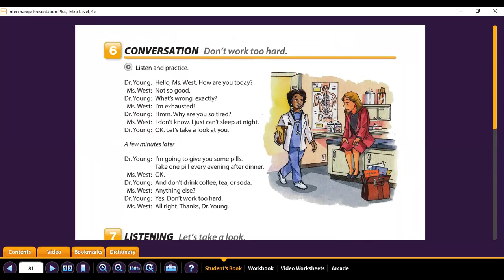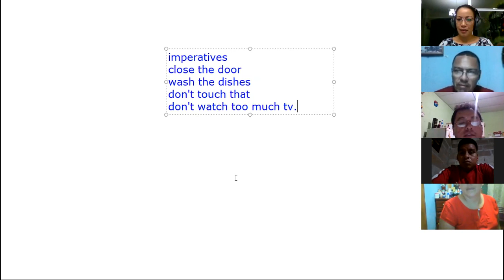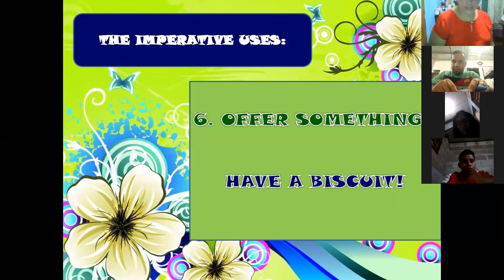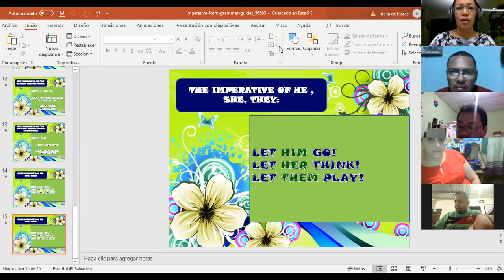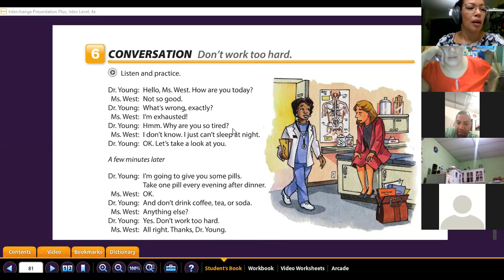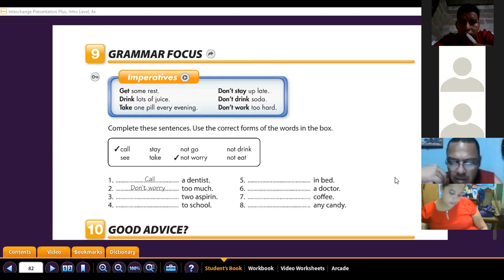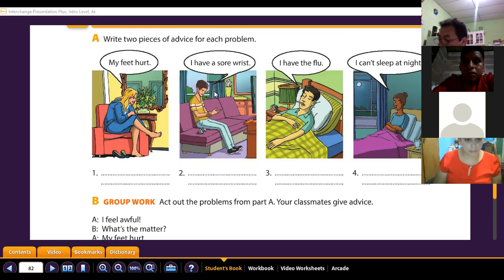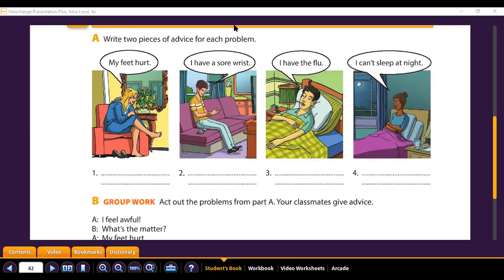Ingles corporativo Imperatives